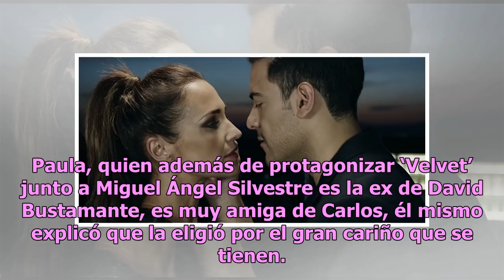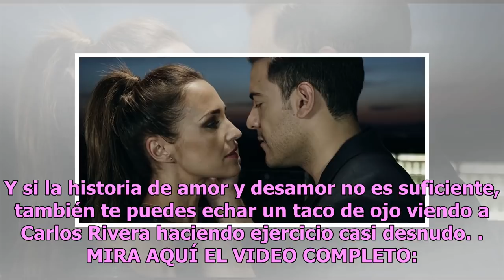Carlos Rivera estrena ‘Sería Más Fácil’ junto a Paula Echeverría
Entra y mira el video completo Tal como nos lo adelantó en entrevista, este viernes 18 de enero, Carlos Rivera estrenó el video de su nuevo tema ‘Sería Más Fácil’ y como pareja tiene a nada más y nada menos que Paula Echeverría. Paula, quien además de protagonizar ‘Velvet’ junto a Miguel Ángel Silve...